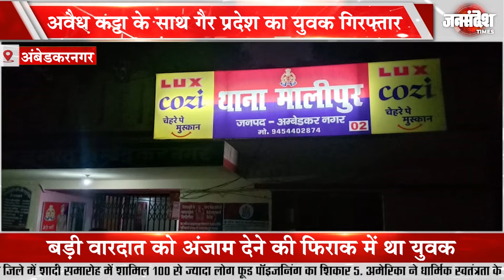बड़ी वारदात को अंजाम देने की फिराक में था युवक|Uttar Pradesh|Jan Sandesh Times